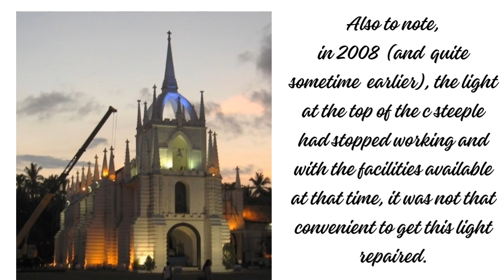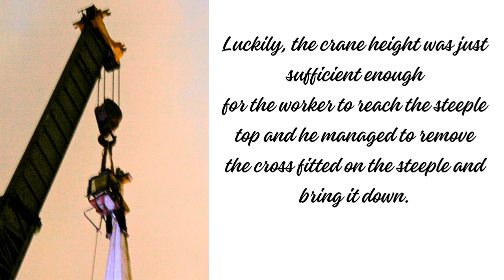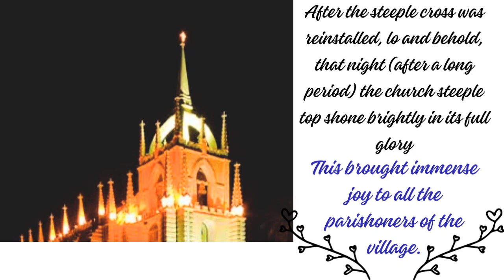Restoring the Light on the Village Church Steeple